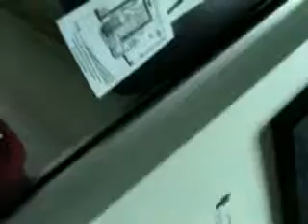How to Stop a Heart Attack - code stemi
Houston Heart Centre
12121 Richmond Ave, Suite 309